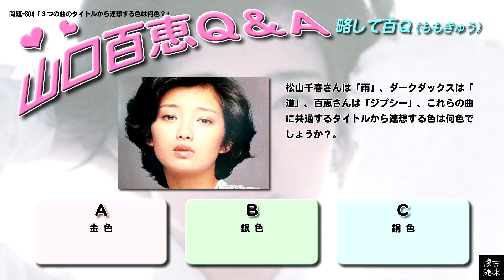百Ｑ問題 804「３つの曲のタイトルから連想する色は何色？」